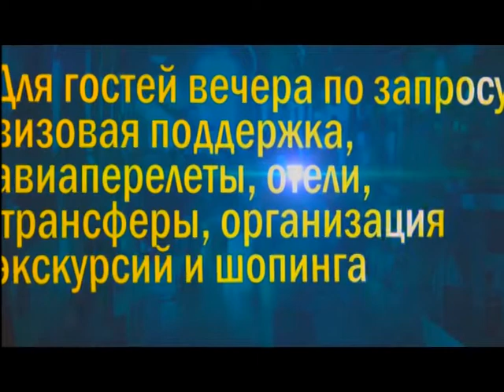ПРОМО ВИДЕО - Праздники со звездами - РОЖДЕСТВО с ПУПО В РИМЕ (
В программе в "Путешествия со вездами" представляем новый вариант путешествий и общения со звездами эстрады и кино - Праздники со звездами.
Каждый год в Италии на Новогодние и рождественские каникулы будут проходит встречи для русскоязычной публики с легендарными певцами в самых разных городах Италии.
Это будут НЕ ПРОСТО КОНЦЕРТЫ, а костюмированные вечеринки, русскоязычная программа, деликатесные меню, дискотеки, конкурсы и викторины
НО САМОЕ ГЛАВНОЕ - живое и тесное общение с нашими звездами, возможность поговорить, сфотографироваться и даже спеть с ними.
В этот раз для нас поет веселый Пупо... и не только поет.